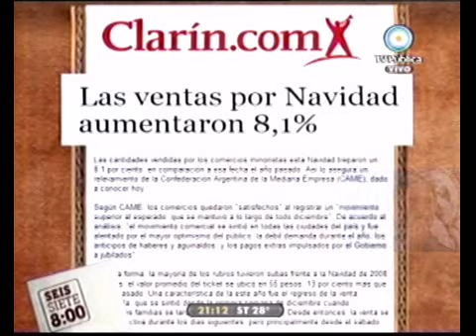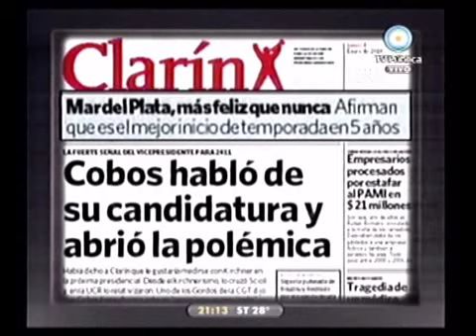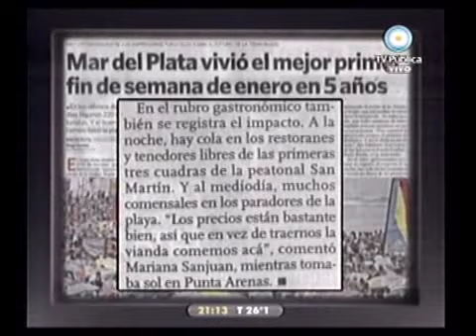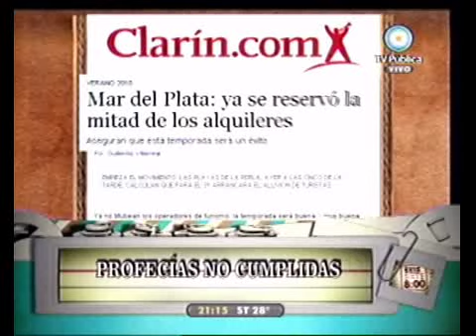678 - Profesías no cumplidas 04-01-10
Informe 678 - Profesías no cumplidas 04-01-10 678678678